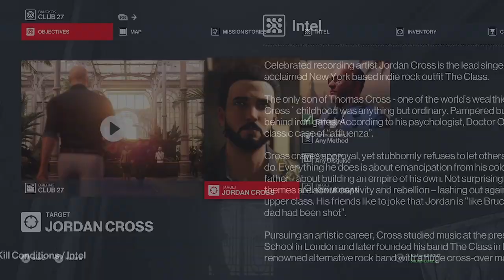Hitman world of assassination PT 6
welcome back hope you enjoy this episode